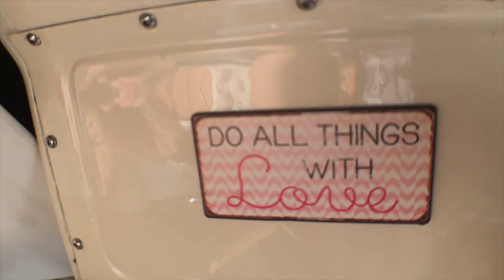LOVE BUS TO PORNAINEN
Juliane's Birthday party heated up blazing hot!